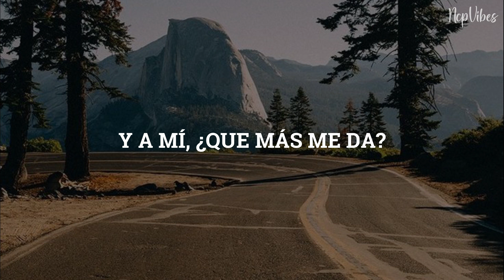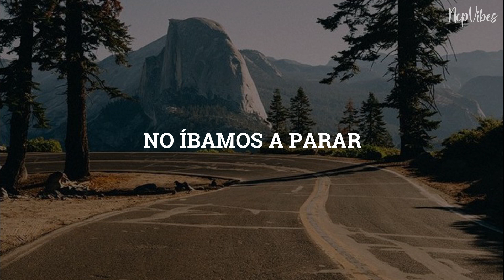Alvaro Soler - La Libertad | Letra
Canción: La Libertad
Artista: Alvaro Soler
Álbum: Mar de Colores
Año: 2019